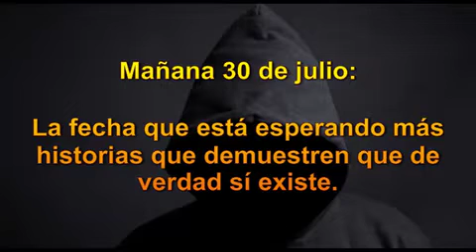SACERDOTES VASCOS CONTRA LA DICTADURA FRANQUISTA.